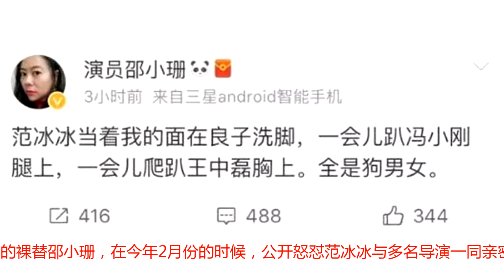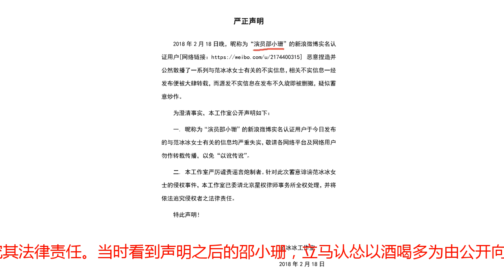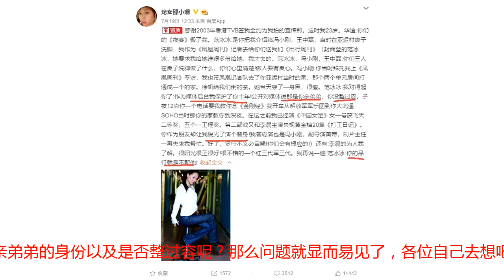章子怡裸替再次发难范冰冰，保护范丞丞亲弟弟身份十年已仁至义尽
天有不测风云，人有旦夕祸福，常在河边走哪有不湿鞋，这话用在混迹娱乐圈多年的人身上最为恰当不过，因为她们都知道里头的水有多么深，有多么浑，孰好孰坏，心知肚明。而对于范冰冰而言，湿鞋的次数还真要比同等咖位的明星多得多，到底是不是人红是非多，我觉得这话顶多也只能算是个安慰话。圈外人不知情怼一怼也就罢了，可让圈内人接二连三地去怼，这就有点儿夸张离谱了。比如说章子怡的裸替邵小珊，在今年2月份的时候，公开怒怼范冰冰与多名导演一同亲密洗脚，画面肮脏不堪，同时还斥责她根本不配嫁给李晨做老婆，这不说还好，一说立即点爆了话题，瞬间引起了外界广泛的关注与热议。后来，范冰冰工作室发布了严正声明，以“蓄意诽谤”将邵小珊交给了律师事务所全权处理，并依法追究其法律责任。当时看到声明之后的邵小珊，立马认怂以酒喝多为由公开向范冰冰道歉，并且表示已经删除涉事微博，诚心向公众和粉丝求得理解和谅解。那个时候 ，我记得很多人都在讨论这件事情，有人说邵小珊是在自我炒作，借踩范冰冰的名头，来提高自己的曝光率和话题度。而我们都知道这么一个道理，错误犯了一次姑且能够被原谅，可是同样的错误再犯一次，那就是别有目的了。这不，邵小珊再次通过